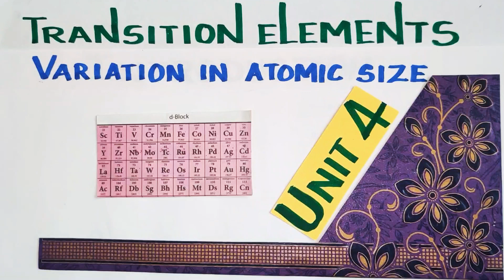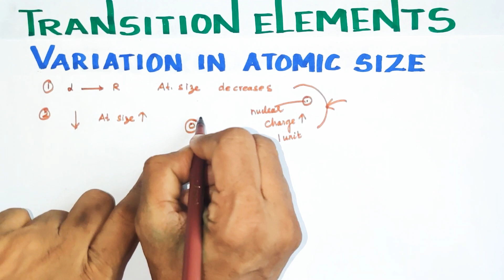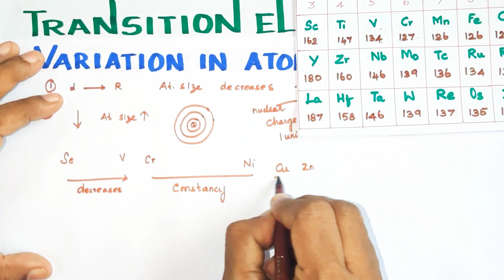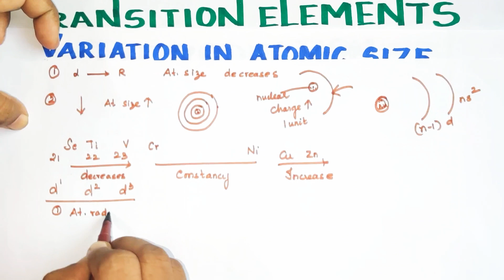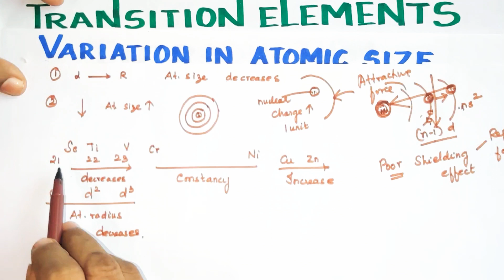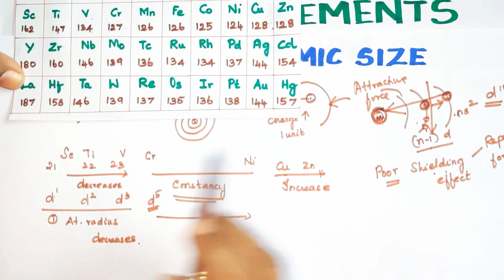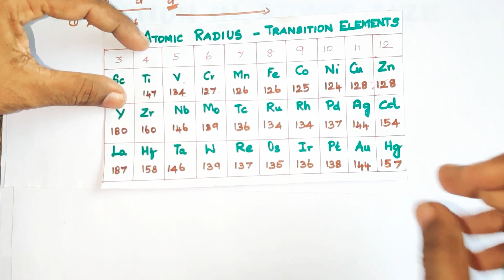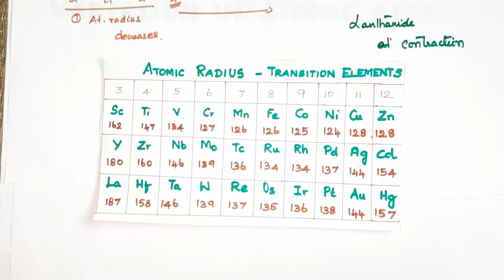Variations in atomic size of transition elements/Unit 4/ TN 12 th STD/Explanation in TAMIL